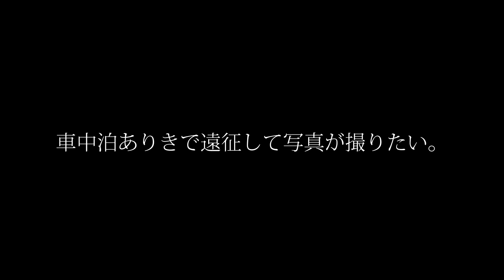車中泊ありきで遠征して写真が撮りたい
もう飛行機とか電車で移動して不便なスナップ撮影するのに疲れてきた今日このごろなんです。
もちろん空港を撮ったり駅を撮ったりするのも楽しいですが、基本的には海外の話かなぁ。

アクションカム。FDR-X3000

リアル世界でのワークショップ参加はこちらから

物販ページ、添削権を売ったりしているのでご覧あれ～

ブログをまたBloggerに戻しました。Youtube動画と連動して写真をアップするのでちょいちょい見てやってくださいね～